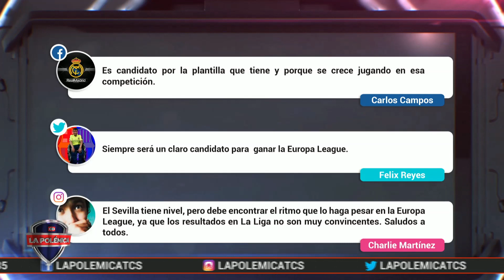LaLiga: análisis del Athletic Club 1-2 Sevilla. Posibilidades del Athletic Club y Sevilla en Europa.